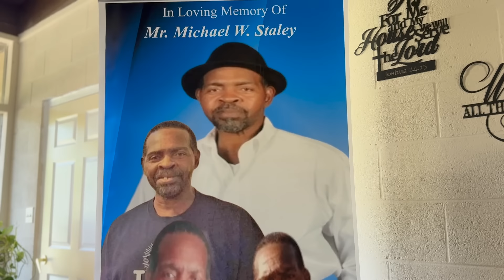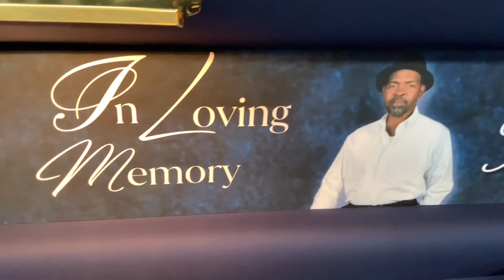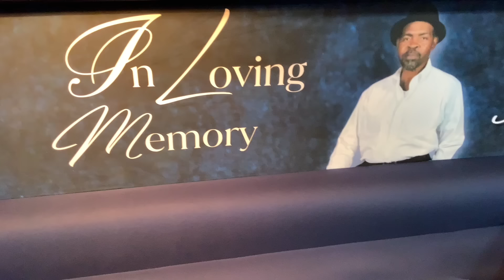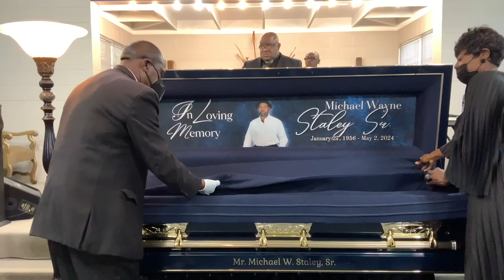Funeral Service of Mr. Michael W. Staley. Sr.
January 27, 1956 - May 2, 2024
Hope In the Word Ministries in Cordele, Georgia
Pastor Calvin Haugabrook - Officiating